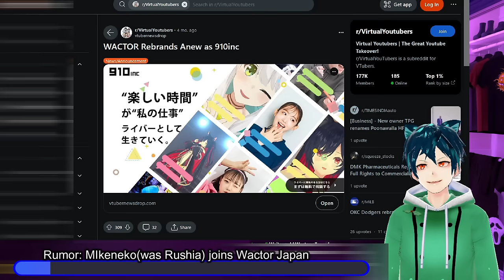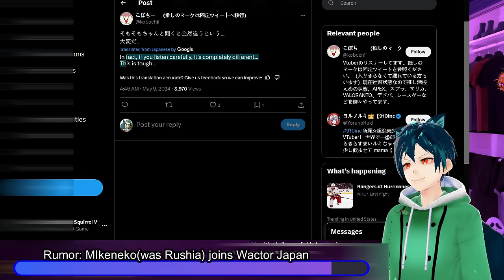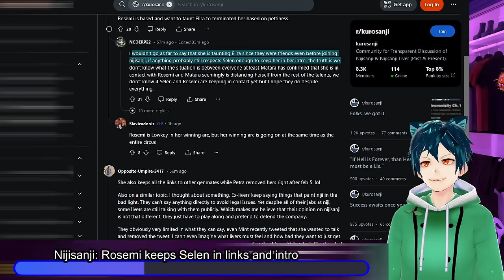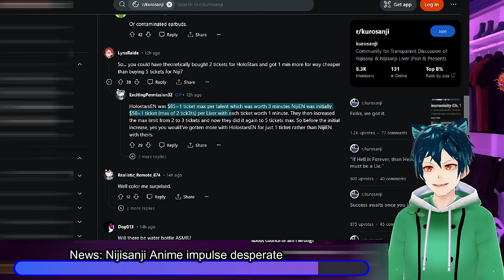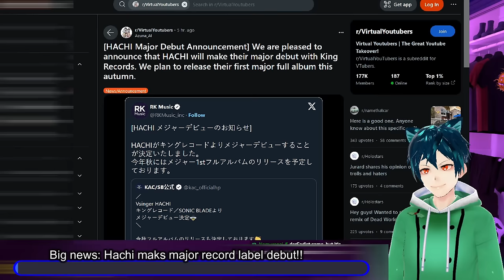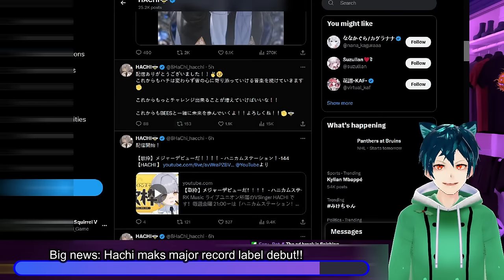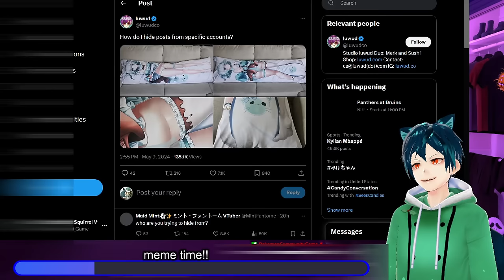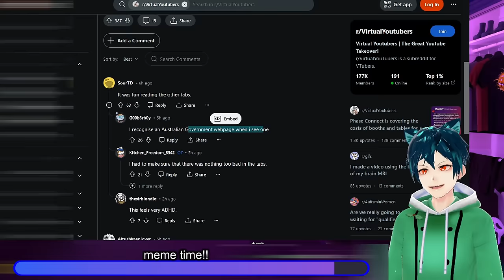Nijisanji Desperate, Mikeneko Wactor Debut!?! Sayu hates Cancel culture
Some interesting Nijisanji and vtuber news today! First is Mikeneko has been rumored to go to Wactor Japan(910 inc) with a new model. Next we have Rosemi who has kept Selen in all her things, angering Niji. Nijisanji is also very desperate for a win at Anime Impulse, and is being lazy with Merch for Elira, Noctyx and Luxiem. Sayu talks about how Cancel culture is bad, and trying to virtue signal does not lead to anything good. She is also going to watch the new video by Armchair Expert.

00:00 Intro and Disclaimer
00:20 Rumor: MIkeneko(was Rushia) joins Wactor Japan
05:43 News: Nijisanji kotoka merch. now stealth suspension?
07:54 Nijisanji: Rosemi keeps Selen in links and intro
09:26 News: Nijisanji Anime impulse desperate
13:03 Nijisanji: Nijisanji Elira merch fails
15:54 Nijisanji: luxiem, noctyx gold boy merch
16:59 Big news: Hachi makes major record label debut!!
19:24 Sayu hates cancel culture and virtue signaling
22:21 Sayu going to watch armchair expert video
23:42 meme time!!
28:52 Comment, like, sub and have a great day!!